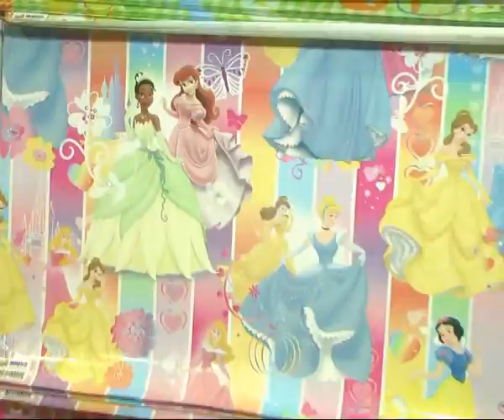Hiper Woly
Escolar  . . .